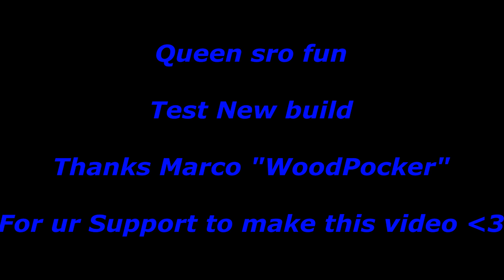QSRO[F] Test Chinese new build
Full Video will be upload soon